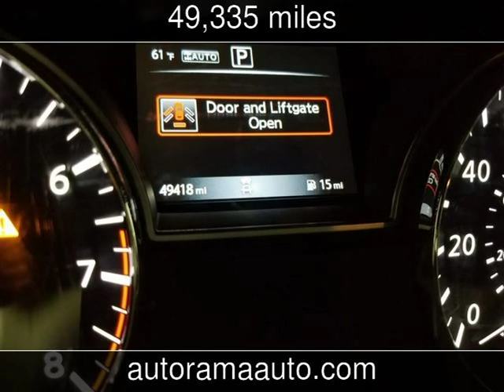2018 Nissan Pathfinder SV Used Cars - Dickinson,ND - 2020-01-17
See more details about this used car This 2018 Nissan Pathfinder SV with 49,335 miles is for sale at AutoRama Auto Sales.